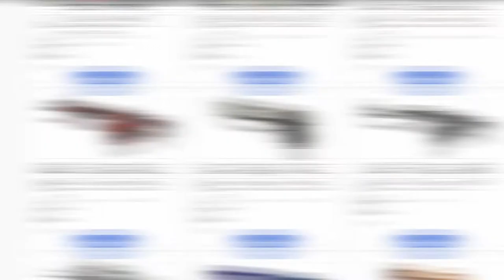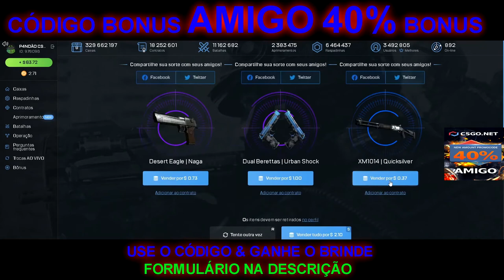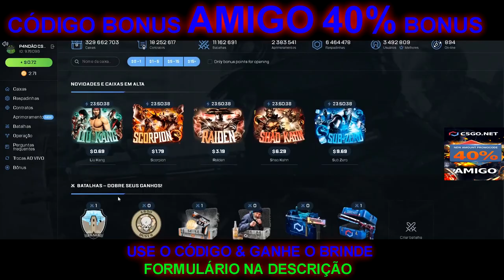ESSA CAIXA É INSANAMENTE BOA